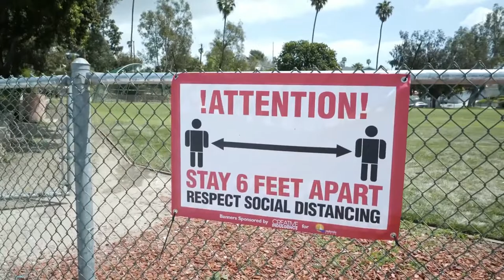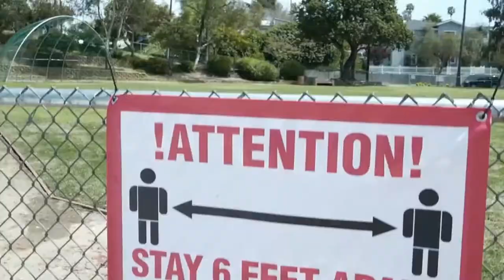Syosset vs Plainview JFK | Boys JV Volleyball 5 PM